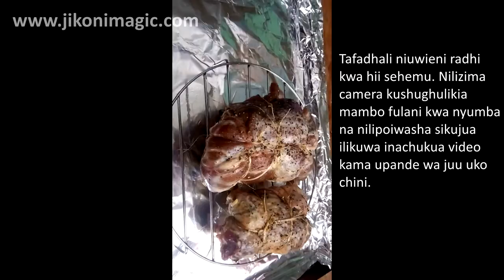Mguu wa Mbuzi Uliojazwa | Mapishi ya krismasi | Jikoni Magic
Hii nyama ya mbuzi ni ya kupendeza kabisa. Imejazwa katikati na mchanganyiko wa korosho, uyoga na mboga.